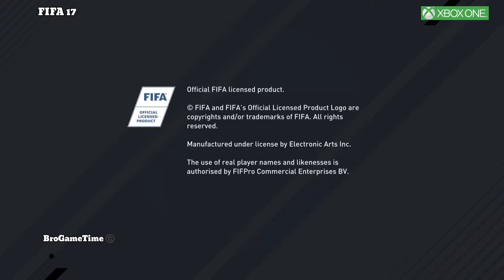FIFA 17 Xbox One Vs Xbox 360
FIFA 17 is a sports video game in the FIFA series developed and published by Electronic Arts, that was released in September 2016. This is the first FIFA game in the series to use the Frostbite game engine. Borussia Dortmund midfielder Marco Reus serves as the cover athlete on the game.

he new features in FIFA 17 include new attacking techniques, physical player overhaul, active intelligence system and set piece rewrite. EA also announced at Gamescom 2016 that Squad Building Challenges and FUT Champions will be in FIFA Ultimate Team, but not in the Xbox 360 and PlayStation 3 editions of the game.

Commentary is once again provided by Martin Tyler and Alan Smith with Alan McInally (in-game score updates), Geoff Shreeves (injury reports), and Mike West (classified results for major leagues). Commentary in other languages (such as Spanish and French) is also provided.

EA Sports announced at E3 2016 that they will have all 20 Premier League managers' likenesses in the game. New goal celebrations, such as Paul Pogba’s ‘Dab’ and Mesut Özil’s ‘M’ celebration, feature in the game.

On 23 June 2016, EA Sports announced that the J1 League and J.League Cup will be featured in the game for the first time.[10] On 4 September 2016, EA Sports announced at Brasil Game Show 2016 that 18 Campeonato Brasileiro Série A teams will be featured in their respective league (Corinthians and Flamengo, who signed an exclusivity deal with Konami for Pro Evolution Soccer, do not appear). Five Série B teams are also in the game. The Brazilian teams in the game have generic player names which the user cannot change.Women's teams, who were introduced in FIFA 16, also return, with the Norway women's national football team being added to the series.